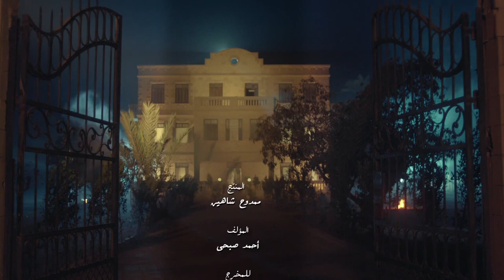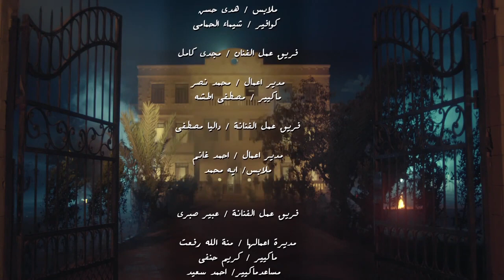شوفوا رد فعل جوز شمس لما اتقفش بيحشش مع صحبه فى الشقة 🤣🤣